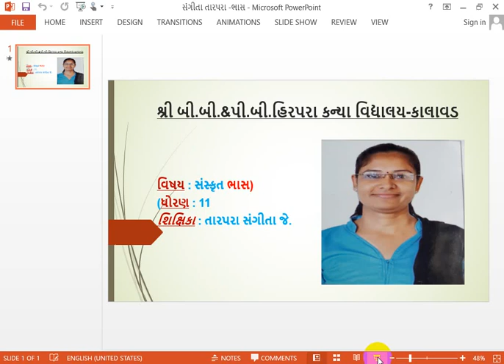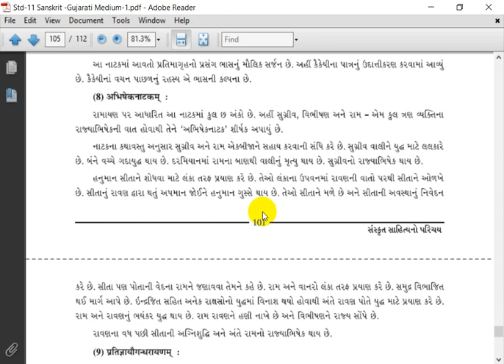Std11ll Sanskritll BHASll 6S J Tarpara